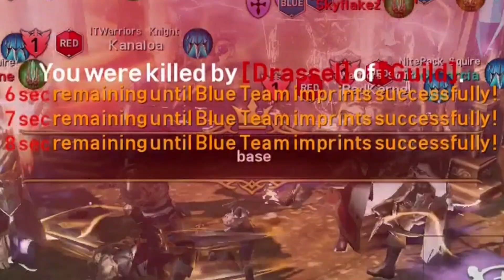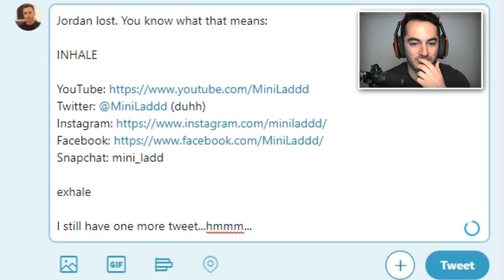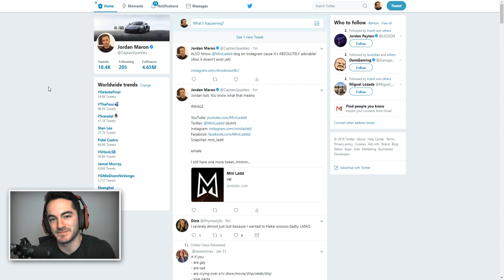High Stakes Twitter Challenge REMATCH vs. Mini Ladd (Lineage 2: Revolution)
Hope you enjoyed our challenge on Lineage 2: Revolution! If you enjoyed, check out the game